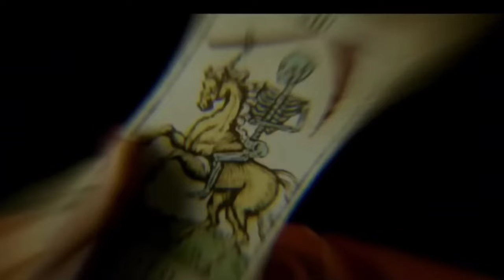Dolittle (2020) Movie In Hindi | Robert Downey Jr. Antonio Banderas | Review And Story Facts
Note: - Full Credit to Owners. All Images, Picture, Music show in the video belongs to the respected owners. About this video
Dolittle Full Movie In Hindi | Explained | Robert Downey Jr. Antonio Banderas Review & Story

Join us on a fantastic journey with Robert Downey Jr. and Antonio Banderas in 'Dolittle,' dubbed in Hindi! In this video, we delve into the enchanting world of Dr. Dolittle, who can speak to animals. Discover the magic, adventure, and heartwarming moments as we explore the movie's plot, memorable characters, and Robert Downey Jr.'s captivating performance. Get ready to embark on an extraordinary animal-filled adventure in this Hindi-dubbed family film!"
Dolittle Hindi Movie
Robert Downey Jr. Films
Antonio Banderas Movie Review
Hindi Dubbed Hollywood Movie Insights
Bollywood Cinema Review
Hindi Dubbed Adventure Film Analysis
Dolittle Movie Story Explanation
Robert Downey Jr.'s Performance in Hindi
Dolittle Movie Plot
Hindi Dubbed Hollywood Films
Family Adventure Hindi Movie
Dolittle Movie Characters
Hindi Dubbed Film Industry Updates
Hollywood Movie Explanation
Family Comedy Hindi Films